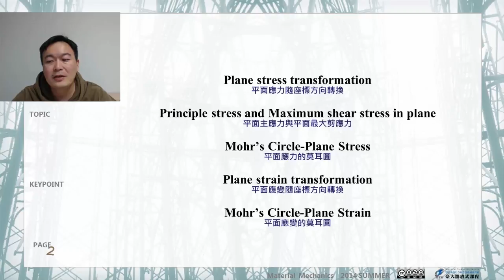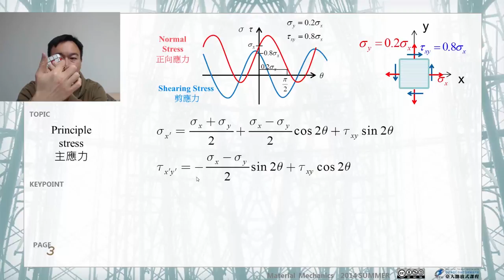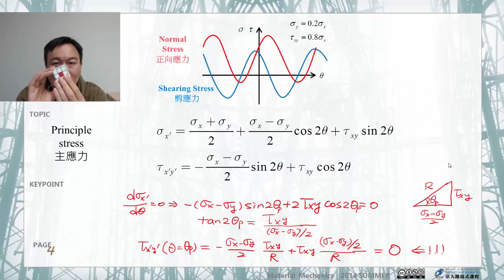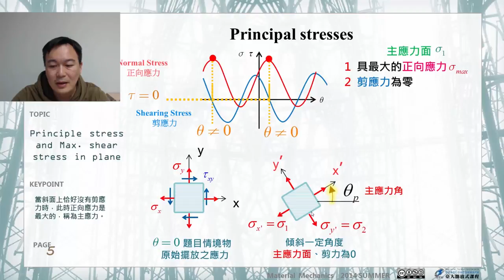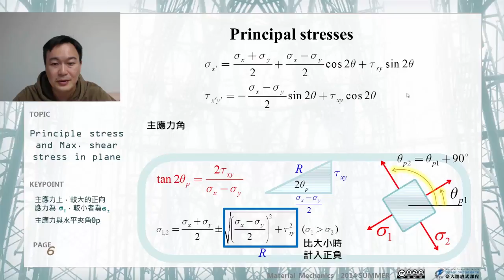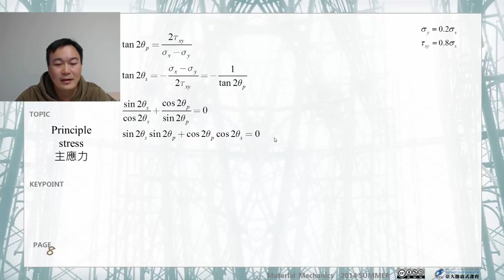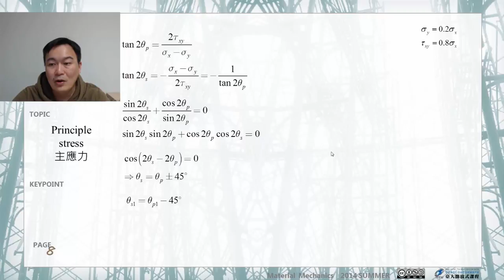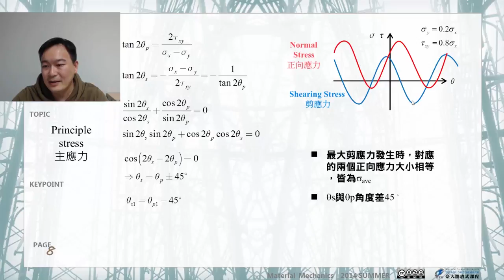材料力學 49.【應力與應變】平面主應力與平面最大剪應力 (一)